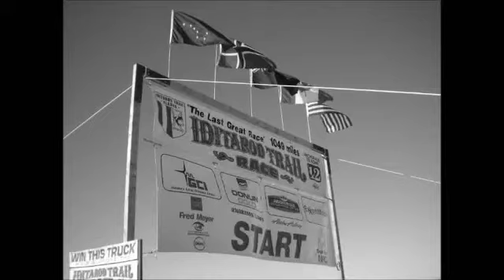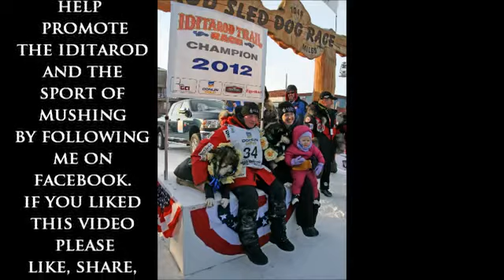Inside the Iditarod wmv